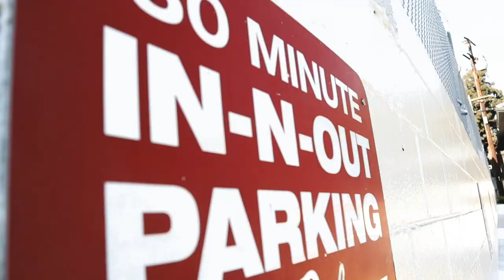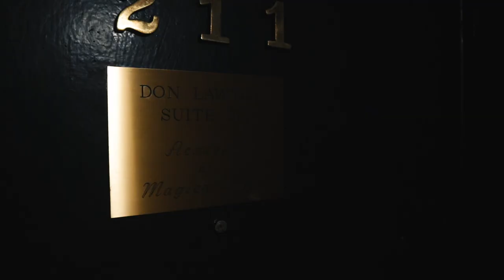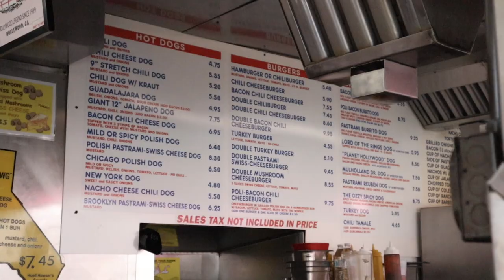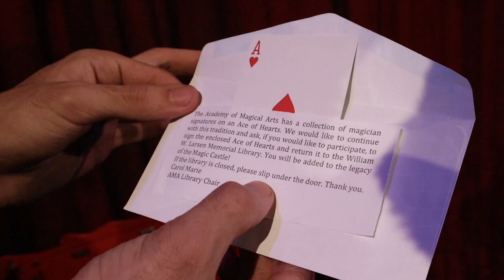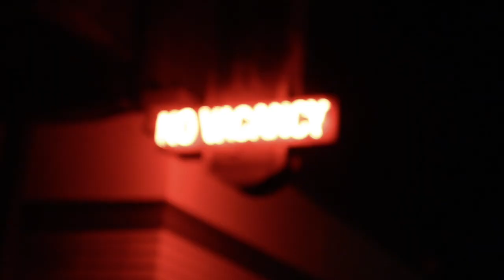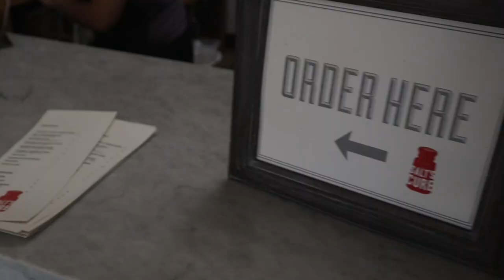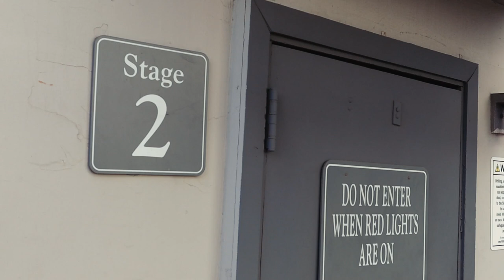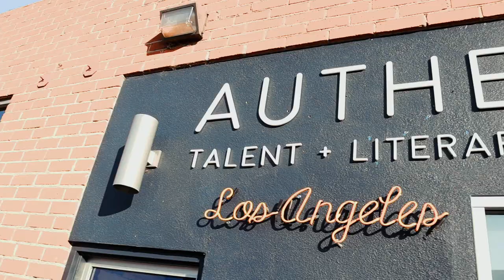Performing at The Magic Castle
In November of 2019 I was fortunate enough to make my debut at the famous Magic Castle in Hollywood, CA. Here is my week in L.A with my best friend and business partner Jason D'Souza. Take a look at rare footage of the Castle's top secret inside walls.